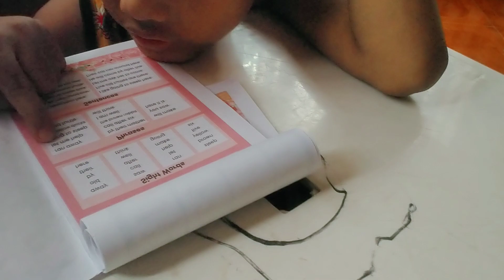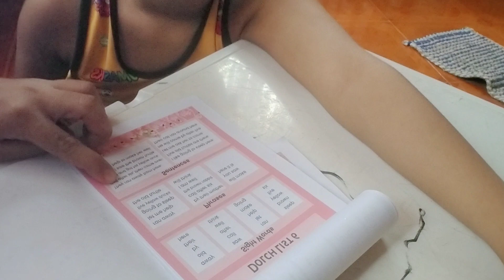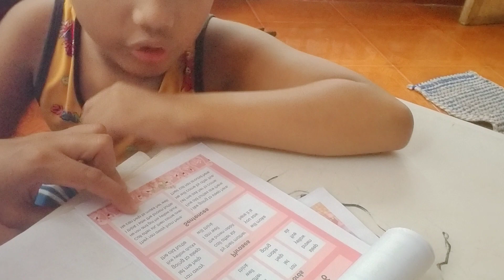Home School Journey